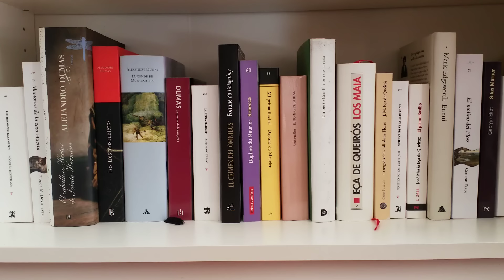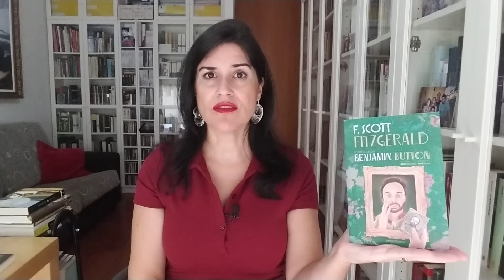Lecturas julio-septiembre 2024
INFORMACIÓN RELACIONADA CON EL VÍDEO

Capítulos:
00:00 Introducción
00:24 ‘No mires ahora y otros relatos’, Daphne du Maurier
03:18 ‘El curioso caso de Benjamin Button’, Francis Scott Fitzgerald
06:49 ‘Amor’, Elizabeth Von Arnim
10:44 ‘La llave misteriosa y lo que abrió’, Louise May Alcott
11:45 ‘El rostro en el espejo y otros relatos góticos’, Mary Elizabeth Braddon
14:32 ‘La hija del capitán’, Aleksandr Pushkin
17:19 ‘Pobre gente’, Fiódor Dostoievski
20:02 ‘El velo alzado’/’El hermano Jacob’, George Eliot
23:50 ‘Un abril encantado’, Elizabeth Von Arnim
25:38 ‘Su excelencia Eugène Rougon’, Émile Zola
29:52 ‘Poemas de amor’, Lord Byron
31:15 ‘Melodías hebreas’, Lord Byron
33:57 ‘La calle abarrotada’, Winifred Holtby
35:53 ‘Robin Hood, el príncipe de los ladrones’, Alexandre Dumas
40:06 ‘Seis mujeres criminales’, Elizabeth Jenkins

Título: "Sonata para piano nº 11" (Marcha Turca)
Autor: Wolfgang Amadeus Mozart